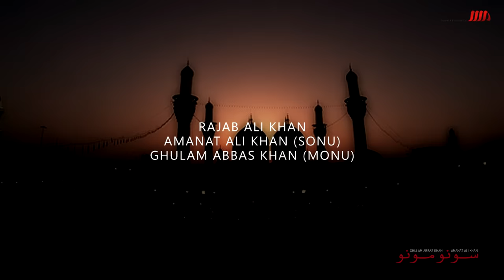RAZA DA BABA | Sonu Monu Nohay 2020 | Ft Rajab Ali Khan | New Noha 2020 | Musa Ibn Jaffer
ll یا محمد ص - یا علی ع - یا فاطمہ س - یا حسن ع - یا حسین ع ll

Sonu Monu New Noha 2018 | Raza Da Baba (as) - Exclusive Noha | Shahadat e Imam Musa Kazim (as) - 25 Rajab |   رضا دا بابا ع

☆ On the Arrival of 25th Rajab (as) ☆ Shahadat of Imam Musa Kazim Ibn Jaffer Sadiq
☆ Many condolences to Prophet Muhammad (saww) and Hazrat Fatima Zahra (sa) and especially to Imam e Zamana (AJF).

Video Info :-

Recited | Sonu Monu / Sono Mono and Rajab Ali Khan
Noha Title | Raza Da Baba (as)
Poetry |
Composition |
Camera | TNA Production
Audio | ODS - Karachi
Video & Editing | Ali Arman Baltistani
Creative Execution | SM(RECORDS)

1 - Sonu Monu Manqabat 2018 - Hai Mujh Pe Karam Ale Zehra (sa) Ka - New Exclusive Manqabat 2018(HD)
2 - Sonu Monu Manqabat 2018 - Zuban Kay Sath Dil Bola - علی مولا - New Manqabat Mola Ali 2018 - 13 Rajab

☆☆ Popular Searches About Imam Musa Kazim a.s ☆☆

Imam Musa Kazim, qaid khana imam musa kazim, Ya Musa e Kazim,
Raza (a.s.) Da Baba (a.s.) IMAM MUSA KAZIM (AS), Story of Imam Musa Kazim bin Jafar Sadiq,
Biography of Imam Musa Kazim (as) - Sayed Ammar Nakshawani,
New Noha Imam Musa e Kazim, Noha shahadat Imam Musa Kazim a.sHaye Moosa-e-Kazim (AS), Mojeza of IMAM MOOSA KAZIM,Taboot e Imam Musa Kazim,Noha Imam Musa Kazim,Musa Kazim Noha, Zindan Khaa Gaya - Raza Hassan,
Documentary Of Imam Musa Kazim (as), The Holy Shrine Of Musa Kazim a.s Kazmain Iraq,
Biography of Imam Musa Kazim (as), Story of Imam Musa Kazim bin Jafar Sadiq,
Zindan Khaa Gaya - Raza Hassan, Ziyarat 7th Imam Musa Al Kadhim a.s,
Allah ho Akbar Ya Ali, Baghdad Kay Pull Par Kazim Ka,امام موسی کاظم, دعاء امام موسی کاظم
Taboot e Imam Musa Kazim, shahadat Imam Musa Kazim a.s, Baghdad Ka Pull,
Roza e Musa Kazim, 25 Rajab Shahadat Musa Kazim a.s, Mojeza of IMAM MOOSA KAZIM,qaid khana imam musa kazim, Haye Raza Ka Baba, Zindan,Noha Imam Musa Kazim,Musa Kazim Noha,Raza Da Baba, Haroon Rasheed BULB,Haye Raza Da Baba, Nadeem Sarwar | Musa Ibn Jaffer | 2014, Musa Kazim Watan Te - Zakir Ghulam Abbas Kazmi,Baghdad Kay Pul Per KAZIM Ka, Kazim Ka Janaza Hai - Mir Hasan Mir,Noha - Kitna Mazloom Hai Musa Kazim, Ziyarat 7th Imam Musa Al Kadhim a.s, Haroon Rasheed,امام موسی کاظم،قید خانہ جہاں امام موسی کاظم، کو قید کیا گیا تھا،دعاء امام موسی کاظم،رضا دا بابا ع

► LYRICS

Coming Soon!

VIDEO S E O by

Yawer Abbas Damani / Samar Jafri